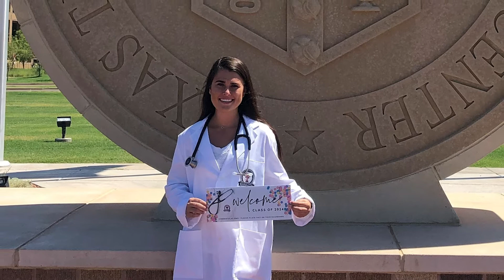COMET FRONT LINE HEROES - Lauren McLeod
Former UT Dallas softball player Lauren McLeod, a first-year medical student at Texas Tech University, is profiled in the latest edition of this video series highlighting former Comets now on the "front lines" during the COVID-19 pandemic.